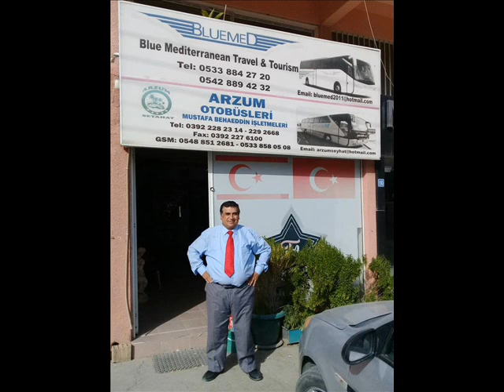AYLAYILMAZBAHAR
AYLACIĞIM, YILMAZCIĞIM VE BAHARCIĞIM...
DOĞUM GÜNÜNÜZ KUTLU VE MUTLU OLSUN!..
2 MART 2018 AYLA  10 MART 2018 YILMAZ  16 MART 2018 BAHAR